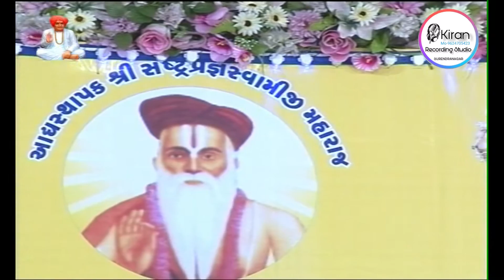KalyandasBapu aavo,Sureshbhai Rabari | Part- 01 | Live Program | Dayro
Title: Sureshbhai Rabari
Singer : Sureshbhai Rabari
Dayro : KalyandasBapu aavo,Sureshbhai Rabari,| Part- 01 | Live Program | Dayro

Singer.Sureshbhai Rabari.lalitaben ghodadra.yogesh puri bapu
Kalyandham Vadvala Mandir (Junagadh)